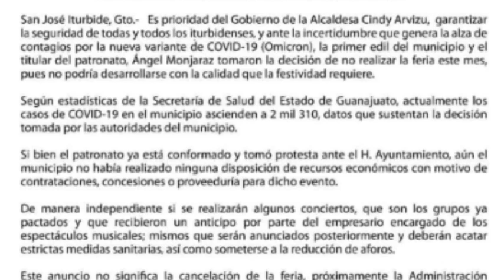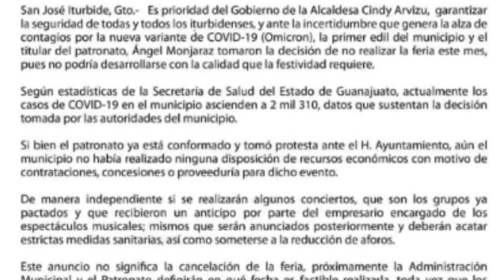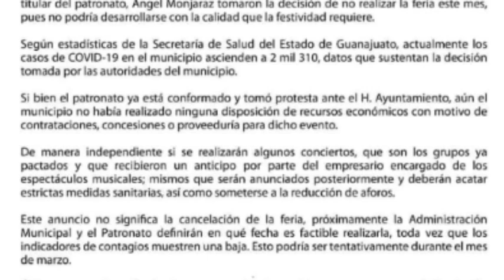¡Se cancela todo! En San José Iturbide posponen la tradicional feria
¡Se cancela todo! En San José Iturbide posponen la tradicional feria por fuerte ola de contagios de Covid-19.